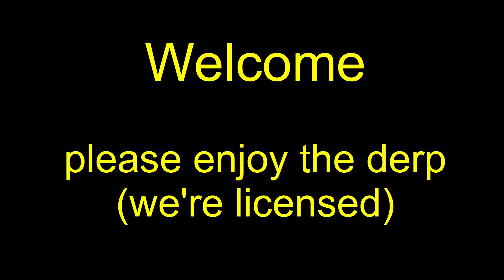MWO 256 Group Drops 20210428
Grouping with the blokes on 28 April 2021.